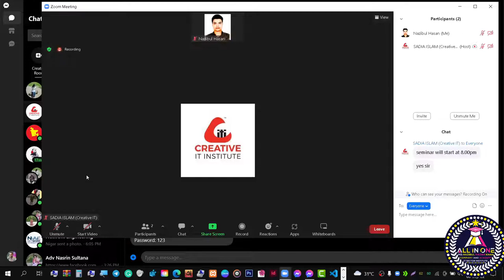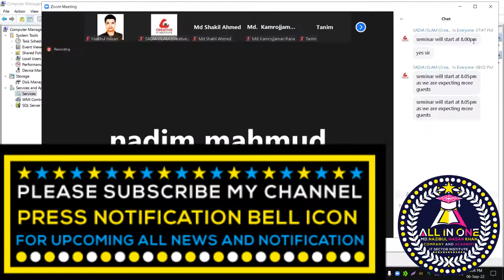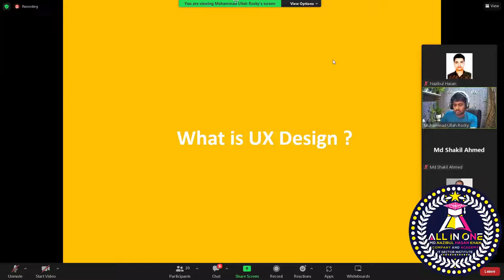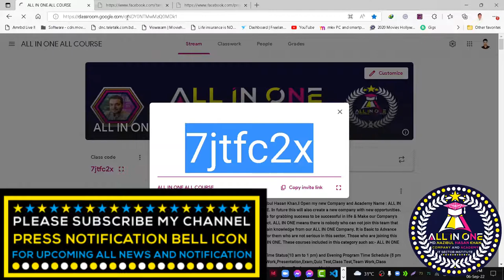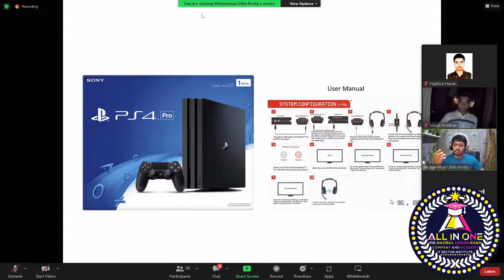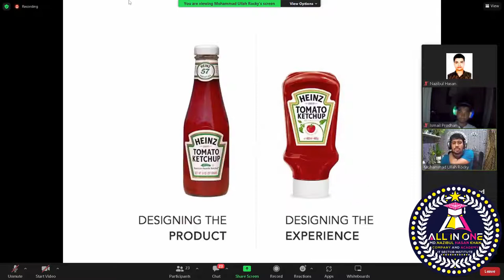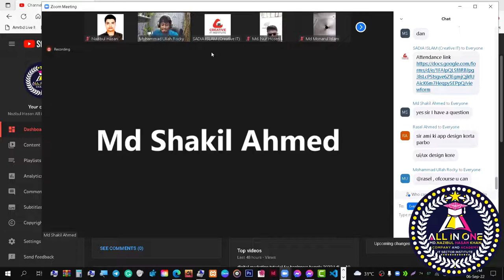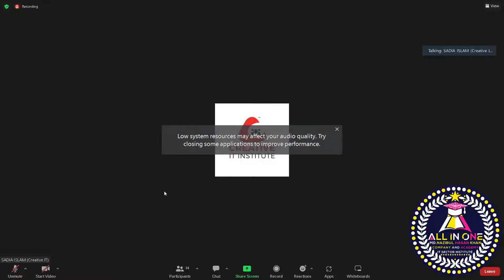Ui UX Design Bangla Tutorials For Beginners I ui ux tutorials for beginners সম্পূর্ণ বাংলাই পর্ব ১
UI/ UX developer job description
 A UI UX developer is a professional who identifies new openings to produce better stoner gests . Aesthetically pleasing branding strategies help them effectively reach more guests. They also insure that the end- to- end trip with their products or services meets asked issues.

UI/ UX developer liabilities include
 Gathering and assessing stoner conditions, in collaboration with product directors and masterminds
 Illustrating design ideas using storyboards, process flows and sitemaps
 Designing graphic stoner interface rudiments, like menus, tabs and contraptions

The UI UX developer gathers and evaluates stoner conditions in collaboration with Product directors. They use their chops to illustrate design ideas using storyboards, process flows, or sitemaps. They also design graphic stoner interface rudiments like menus tab contraptions.

What makes a Good Ui Ux developer?
 Good communication chops are essential for a UI UX developer. They need the capability to ask others what they suppose about designs or systems before indeed starting work on them. They also use empathy to understand their druggies, develop results that break their problems, and hear effectively.

Design graphic stoner interface rudiments, like menus, tabs and contraptions
 figure runner navigation buttons and search fields
 Develop UI mockups and prototypes that easily illustrate how spots serve and look like
 produce original graphic designs(e.g. images, sketches and tables)
 Prepare and present rough drafts to internal brigades and crucial stakeholders
 Identify and troubleshoot UX problems(e.g. responsiveness)
Conduct layout adaptations grounded on stoner feedback
 Cleave to style norms on sources, colors and images
What does a Ui Ux developer do?
 The UI UX developer helps produce products with a good stoner experience. They're responsible for understanding what druggies want from their device and also designing it so they can find all of its features fluently without any hassle. They also make sure everything works duly when combined in one package.

 What are the duties and liabilities of a Ui Ux developer?
UI UX contrivers produce the stoner interface for an app, website, or other interactive media. Their work includes uniting with product directors and masterminds to gather conditions from druggies before designing ideas that can be communicated using storyboards. They also reuse flows or sitemaps. They'll also use their creativity while applying color palettes grounded on what stylish fits into a particular design conceptually.

Conditions and chops
 Proven work experience as a UI/ UX developer or analogous part
 Portfolio of design systems
 Knowledge of wireframe tools(e.g.Wireframe.cc and InVision)
Up- to- date knowledge of design software like Adobe Illustrator and Photoshop
 Team spirit; strong communication chops to unite with colorful stakeholders
 Good time- operation chops
 BSc in Design, Computer Science or applicable field